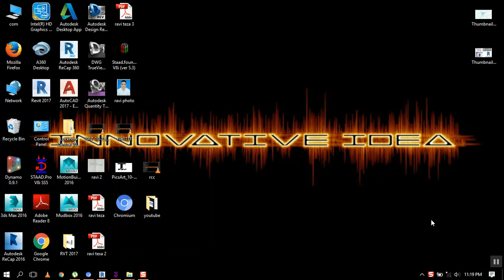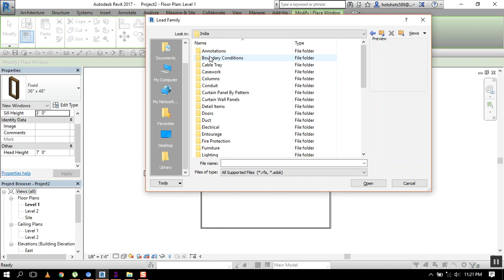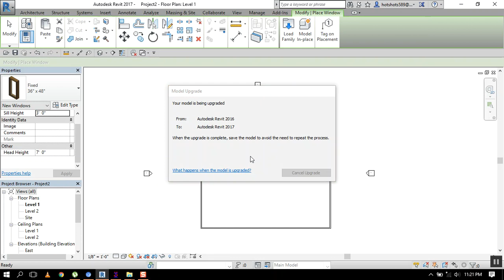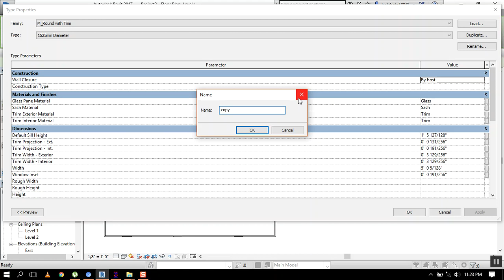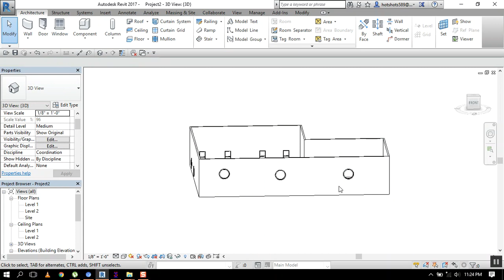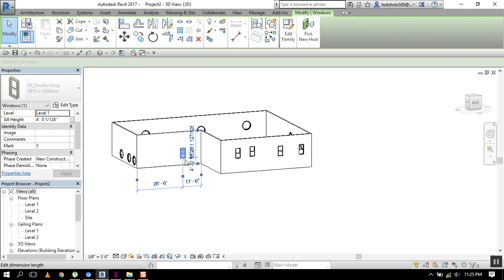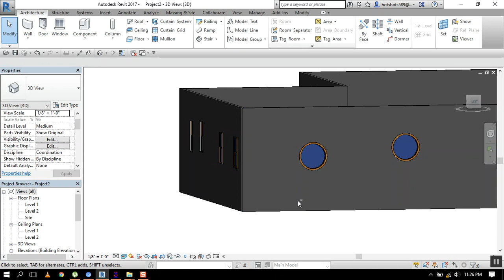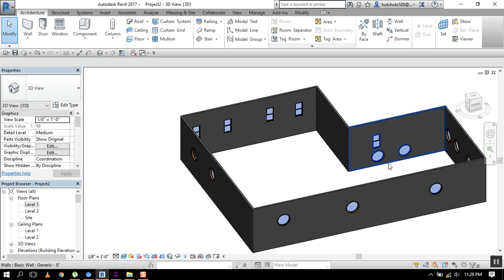how to make windows on revit architechture software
making windows on revit